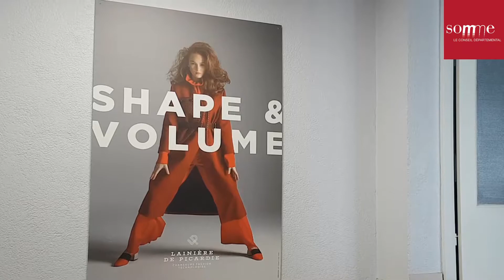Le textile à la pointe dans la Somme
À Buire-Courcelles, près de Péronne, Lainière de Picardie BC existe depuis 1903. Au fil du temps, l'entreprise a su évoluer et rester à la pointe de son activité grâce à des innovations et à l'élaboration permanente de nouveaux produits.